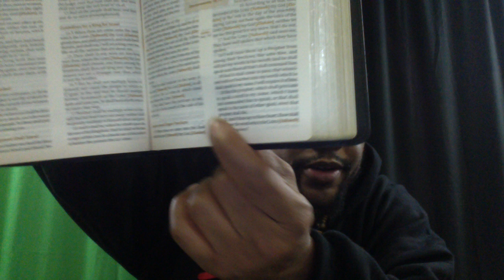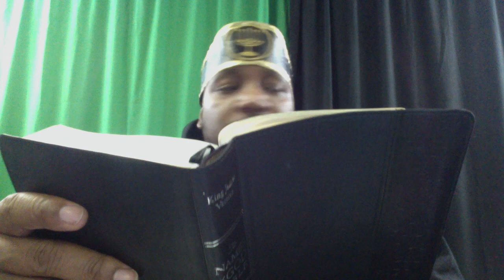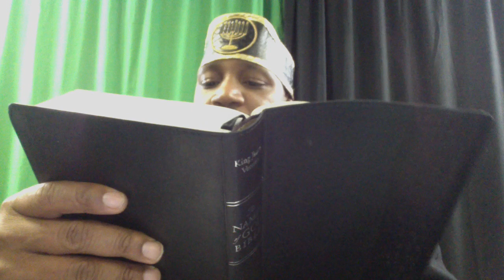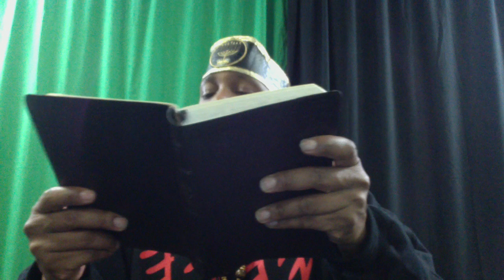SPIRITUAL WAR IS REAL STRAP UP OR BACK UP#MELCHIZEDEKMINISTRIES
HONOR & HUMILITY MELCHIZEDEK MINISTRIES

FEAST OF DEDICATION INFO:
SUNDOWN SATURDAY
DECEMBER 21ST 5PM-10PM
OCCASIONALLY YOURS
12324 BELLEFOUNTAINE RD.

YOUR PRAYERS AND SUPPORT ARE GREATLY APPRECIATED! SHALOM.

1)  ***TO DONATE TO HONORANDHUMILITYSTL OR THE 4TH TRIBE STATIC ADDICTS VISIT US AT***

3) ***YAHUDAHS CLOSET (Hebrew Garments Store)***
Home Of The Mother & 7 Sons
~ Nominated for best clothing 2018! ~